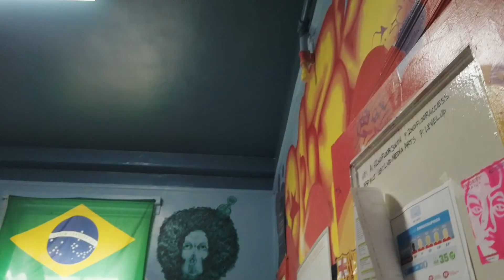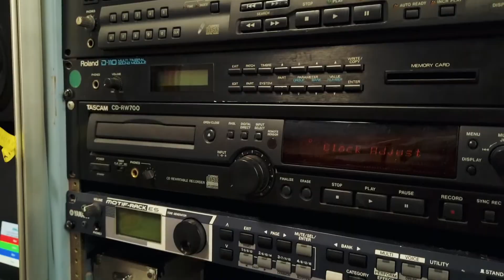Andrew Freedman Home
Welcome to The Andrew Freedman Home